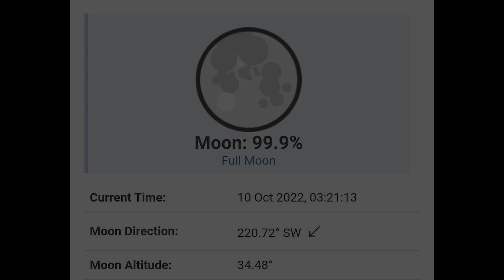Last Night's Full Moon - 99.9% Illuminated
Hi everyone,

Was a clear Night with good seeing for Last Night's Full Moon.

Filmed - 10th October 2022 (03:20)
(99.9% Illuminated)

Scope - Skywatcher Mak 102/1300

Camera - Canon 550D @ Prime Focus + 2 x Barlow

If you want to see more of the same, please Like and Sub